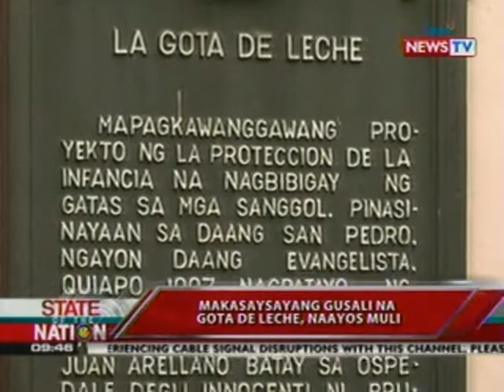SONA: Makasaysayang gusali na Gota de Leche, naayos muli